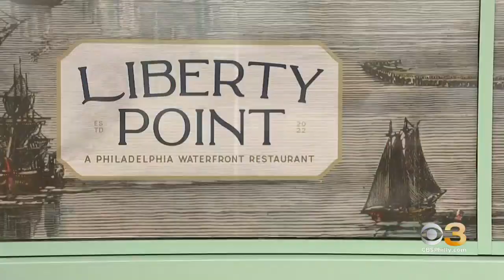Philly's Largest Outdoor Restaurant Liberty Point Is Now Open For Business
Howard Monroe reports from Penn's Landing.